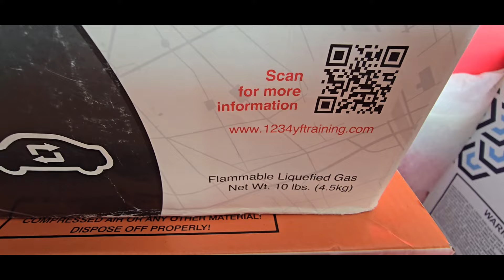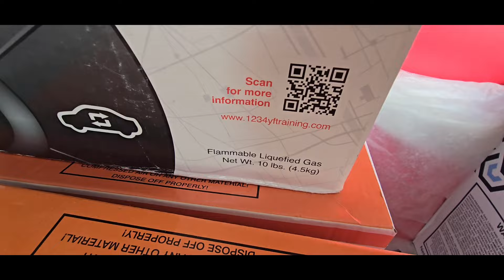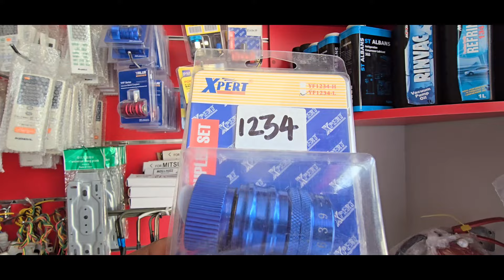توقع!!!!....كم سعر 1 كجم لغاز R-1234yf ؟؟؟